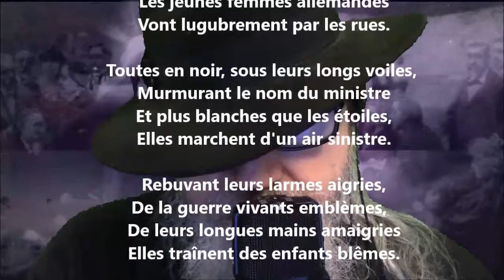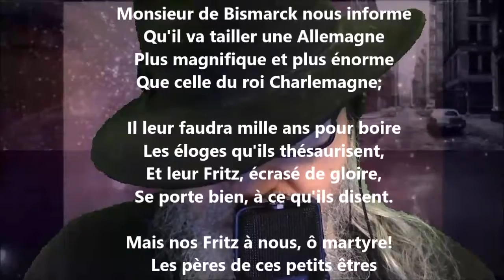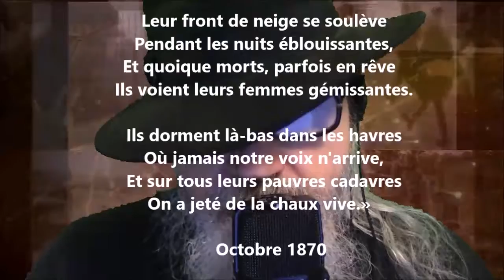Les Allemandes - Théodore de Banville lu par Yvon Jean